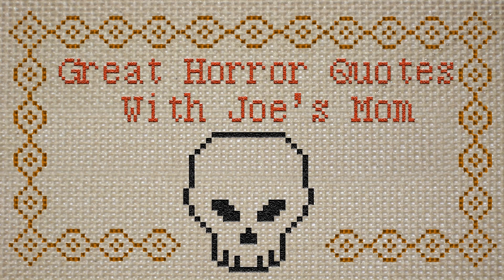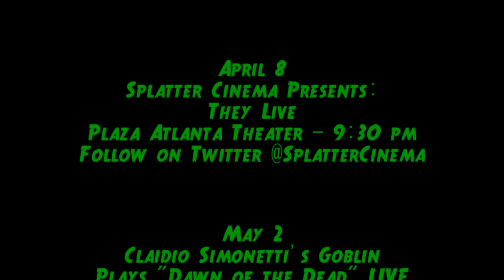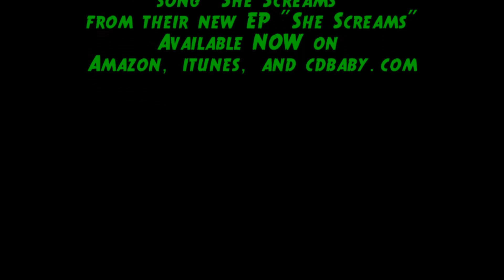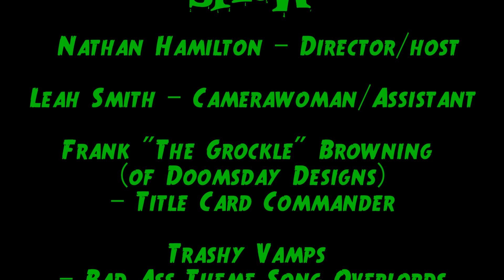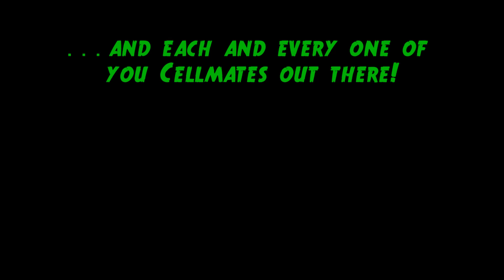The Son of Celluloid Show: Episode 1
It's not just a blog any more.  On the first episode of The Son of Celluloid Show, we're bringing you an interview with horror legend Tom Towles, an Indie Horror Spotlight on Time To Kill, great horror quotes, the most up to date Atlanta Horror Events Calendar available, the music of The Casket Creatures, and a whole lot more.

for all the horror you can handle.